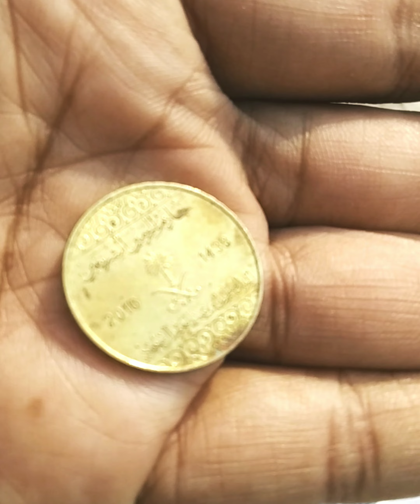rear coin in my first vlogs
rear coin in my first vlogs @g10yuth